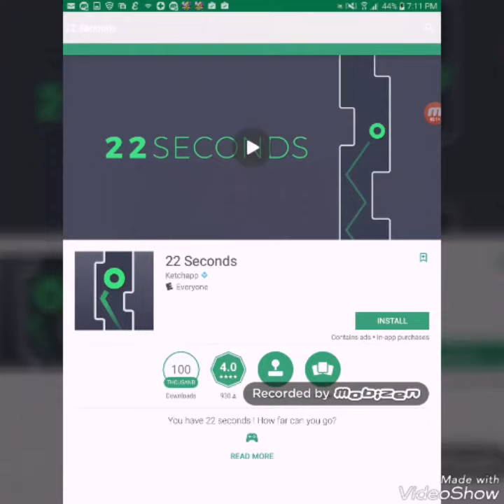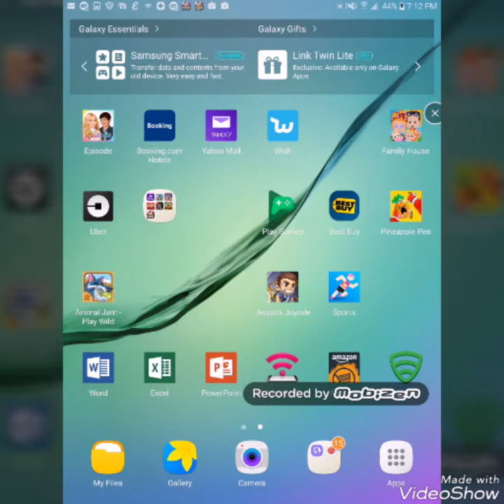When I'm bored (READ DISC)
The background of the video is just noise...